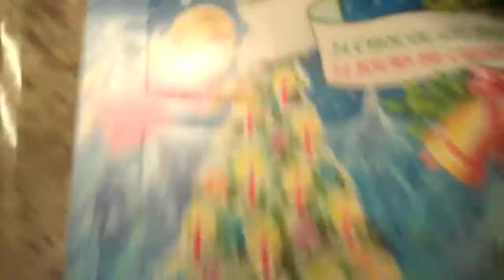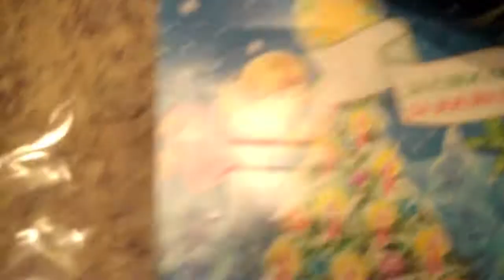Advent Calendar Day 1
So, I've wanted an advent calendar for some time now! I finally got one mmmmm good. I will be posting a new vlog for each day. Happy holidays!